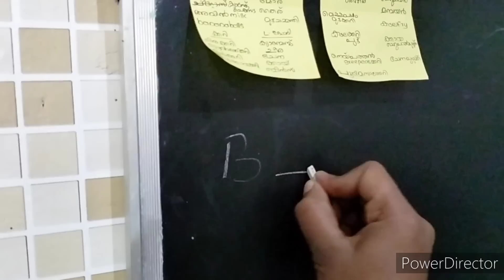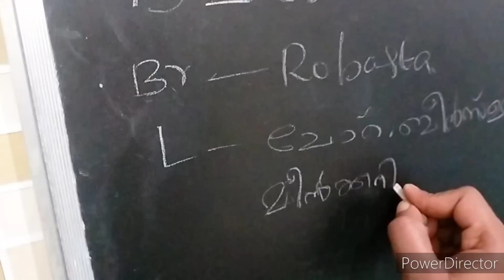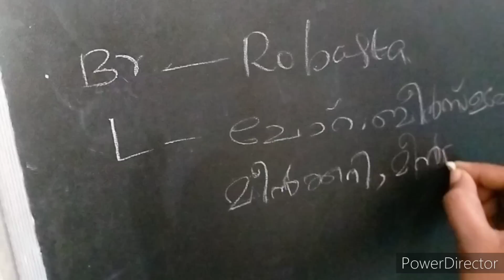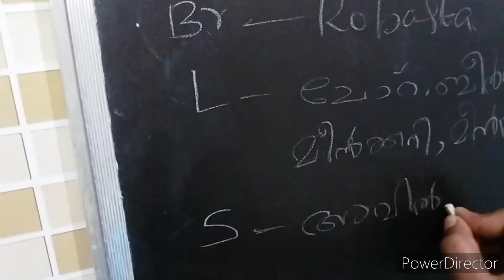Day In My Lifeൽ നിങ്ങൾ അധികം കണ്ടിട്ടില്ലാത്ത എൻറെ Afternoon - Evening Time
I make videos about life hacks, some useful motivation talks, cleaning routines, organizing tips and tricks, DIYs, home decor, and mainly share my daily life vlogs.

*life hacks
*motivation talks for homemakers
*cleaning routines
*organizing tips and tricks
*DIYs
*simple home decorations
*haul videos
*products review

But my main share will be our daily life vlogs.

I sincerely thank all for finding time to click on my video among thousands of amazing videos created by other YouTubers. 🤗

I appreciate you from the bottom of my heart... 🥰🥰

***Copyright :- All the contents published on this channel is protected under the copyright law and should not be used/ reproduced in full or part without the creator's (ABINA SREEJITH) prior permission.***